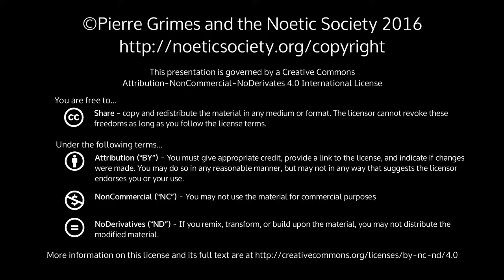2015-12-05 NSSAT The Problem of Isis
Pierre Grimes and the Noetic Society -- 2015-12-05 NSSAT The Problem of Isis